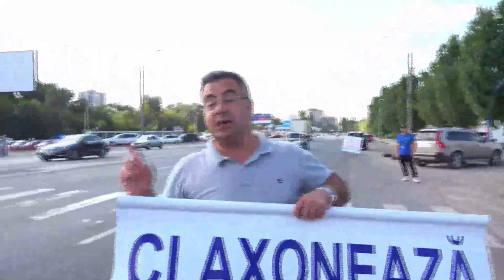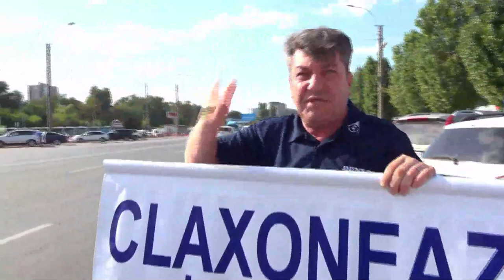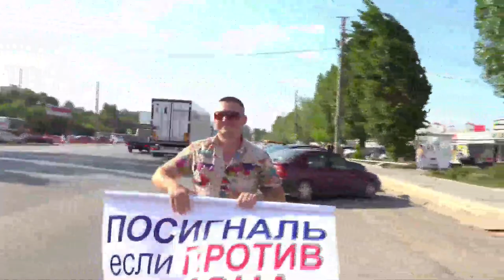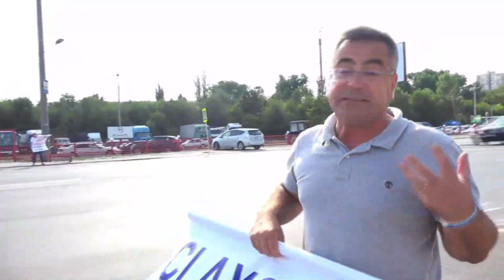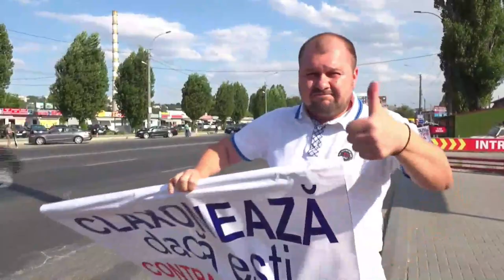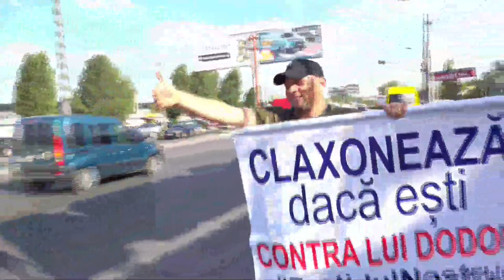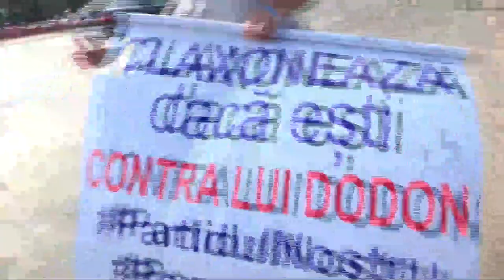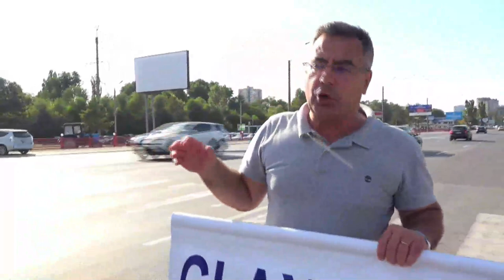Acțiunea „Claxonează, dacă ești împotriva lui Dodon”, organizată de Partidul Nostru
Acțiunea „Claxonează, dacă ești împotriva lui Dodon”, organizată de Partidul Nostru. Locul desfășurării falshmob-ului - Piața Calea Basarabiei, str. Calea Moșilor 4